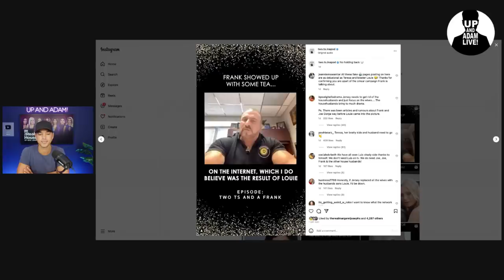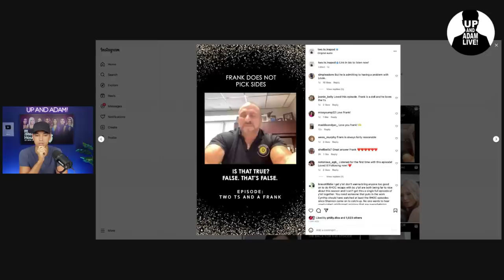Frank Catania Reveals What The RHONJ Husbands Get Paid!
🥂 Frank Catania reveals what the husbands get paid on The Real Housewives of New Jersey!

Mail/Packages:
Up And Adam!
11231 US HWY 1, Suite 257